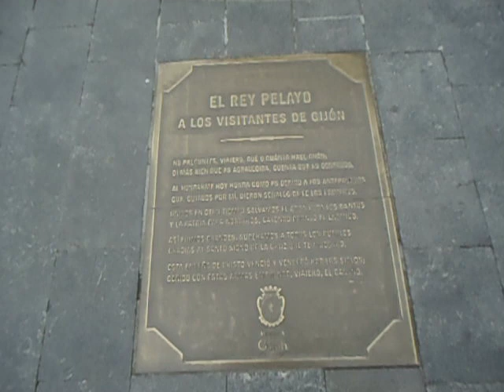Estatua al Rey Don Pelayo en la Ciudad de Gijón 3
Monumental estatua al Rey Don Pelayo, héroe de la Reconquista española, en la ciudad de Gijón, Principado de Asturias, España. (Halcombe Norilsk es el autor de 5 libros):

FIRMANDO EJEMPLARES DE "DULCE KATIA" EN LA CASA DEL LIBRO, BARCELONA

HALCOMBE EN EL SANT JORDI DE BARCELONA DÍA DE LA ROSA Y EL LIBRO

EL VERANO DE NATALIE DAVIS

El Verano de Natalie Davis AMAZON

El Cumpleaños de Natalie Davis AMAZON